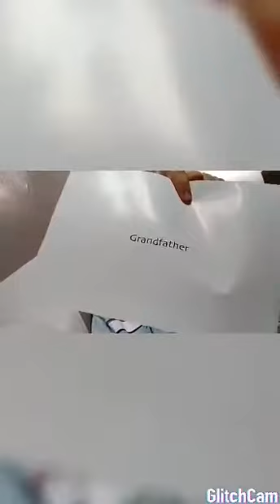اكتر ١٠هدايا مميزه جاتلي السنه دي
فديو ترفيهي لحين زياده المشتركين وعرض الفكره